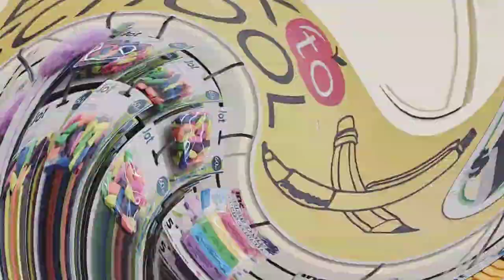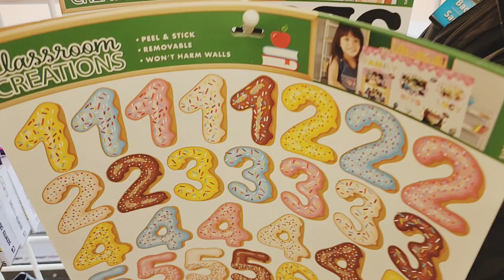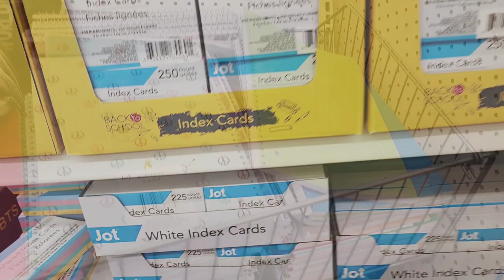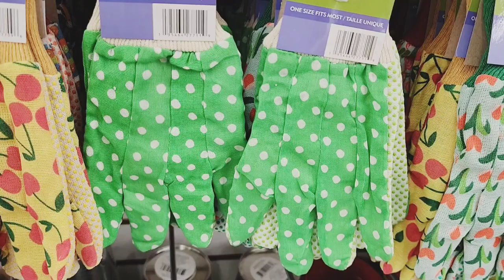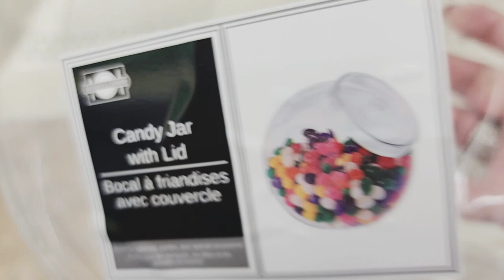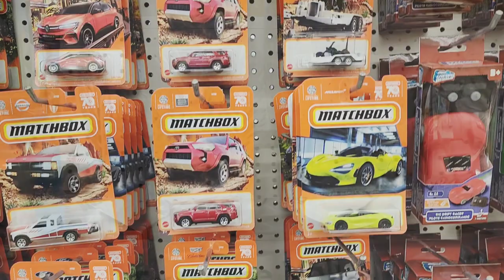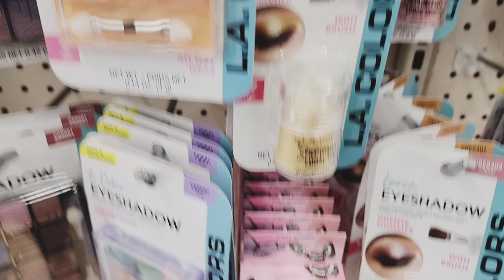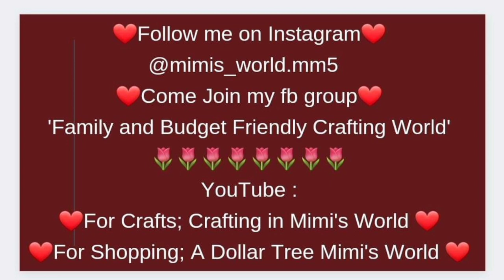Let's Go *Dollar Tree* Shopping! Come and Shop with Me! Back to School, Beauty Arrivals, New Decor +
Dollar Tree location is in
Lakeland, Florida